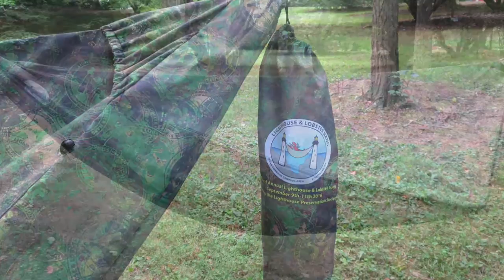2016 Lighthouse & Lobster Hang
Sep 9-11, 2016 in Phippsburg, ME